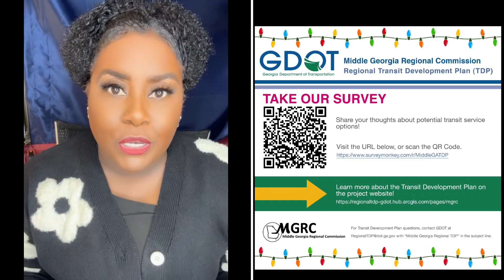Take Our Survey!!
Here’s how you can help:

1.    Take our survey. There are only 19 Questions, and your responses will help us so much.

2.    Here’s our survey for our Spanish Speaking Residents.

3.    Here’s our survey for our Vietnamese Speaking Residents.

Special Note: Please share this information and request; plus add it to your social media accounts.